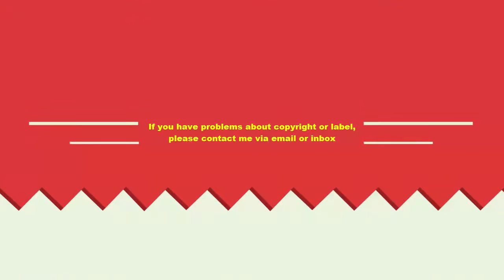Dogs School Training - Dog School Music Motion #3